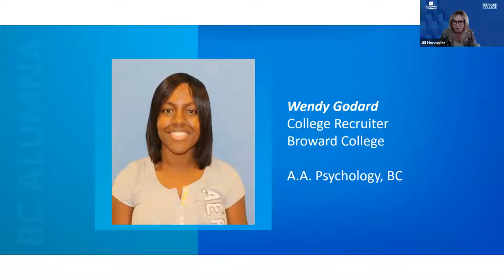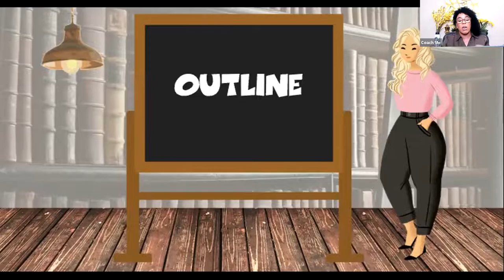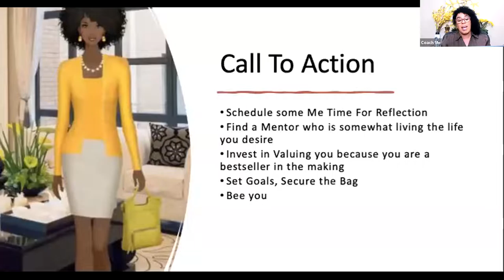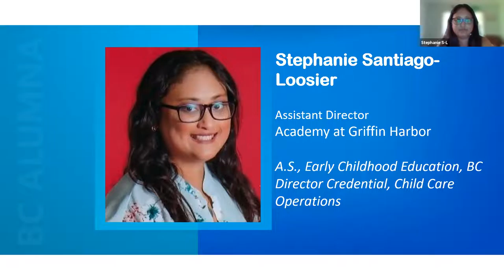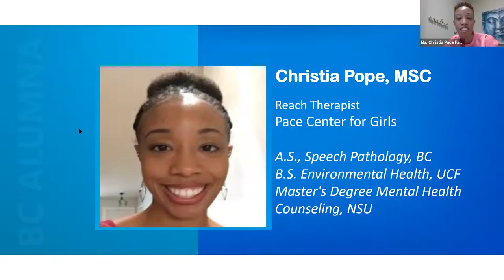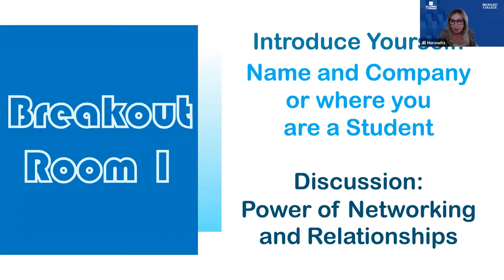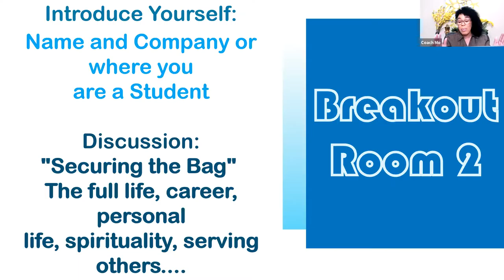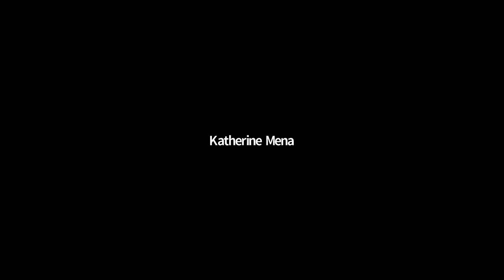The importance of YOUR personal story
"Be You: Everyone Else is Taken". Coach Mo (Monique Corker) encourages you to think about your life journey and to become the author of your own unique personal bestselling story. Control your own narrative! Don't let others define your story. Listen now.